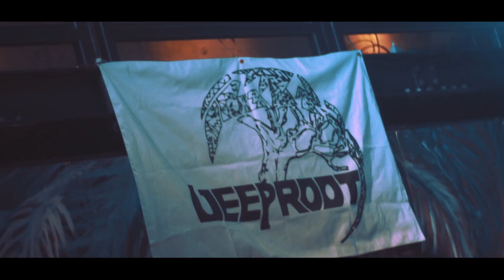Deep Root Sessions Grand Premiere Recap At Public Arts ft. OFFAIAH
This past Thursday, November 7th, Deep Root Records took over Public Arts w. Defected Icon OFFAIAH for the Grand Premiere of Deep Root Sessions! to check out all the high actions shots from the show!

For tickets & more info about our event series please & follow us @deeprootrecords //@deeprootsessions // @publicartsnyc